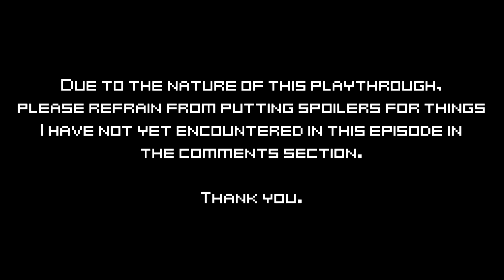Let's Play (Blind) Metroid Dread Part 17 - Manifestation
We head off to explore Hanubia, having received word that the point of no return is very clearly established. It is here that we encounter the final E.M.M. I. and finally awaken a power that has been growing within Samus since Fusion.